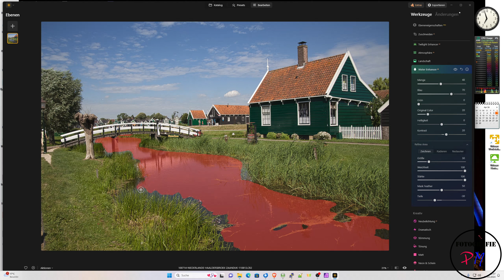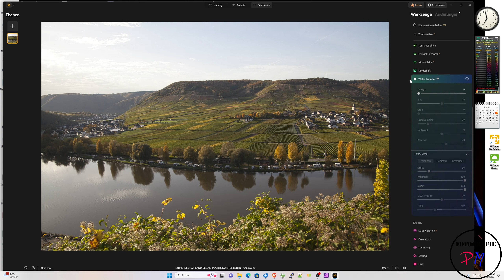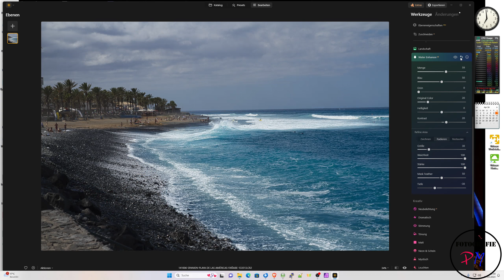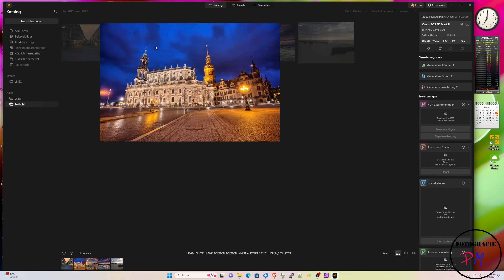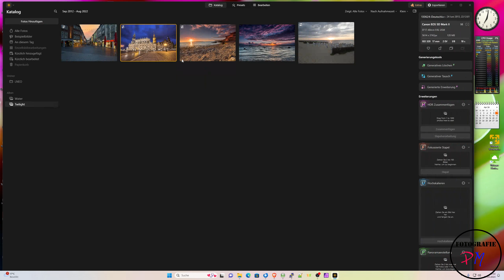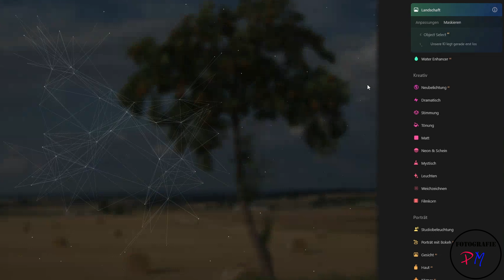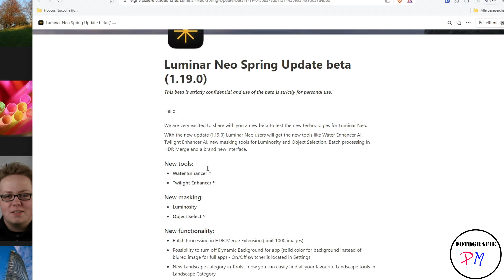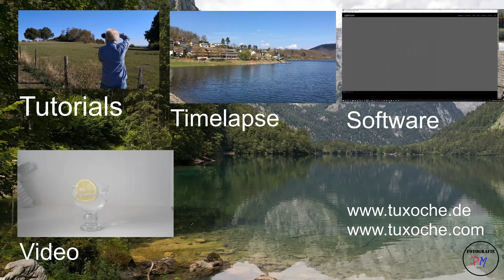Luminar NEO 1 19 Spring Update DE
Luminar NEO 1 19 Spring Update